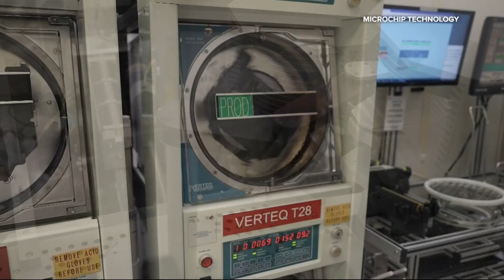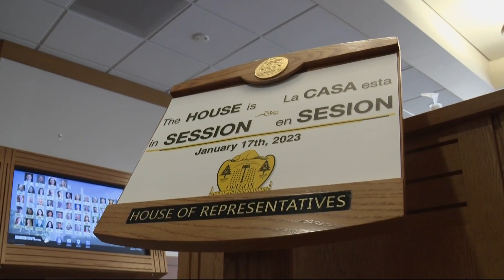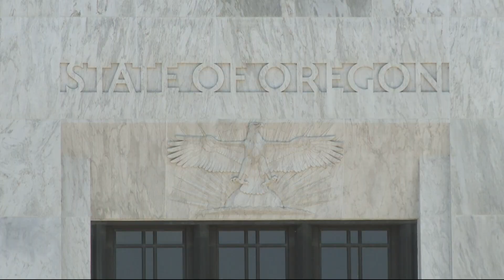Oregon's 'Silicon Forest' promises growth as federal CHIPS Act funding pours in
Microchip Technology in Gresham won a $72 million federal grant, and they'll also share funding from the state of Oregon with companies like Intel and HP. It's the culmination of the $280 billion federal CHIPS and Science Act, followed by an Oregon bill meant to make the state a more attractive place for expansion.